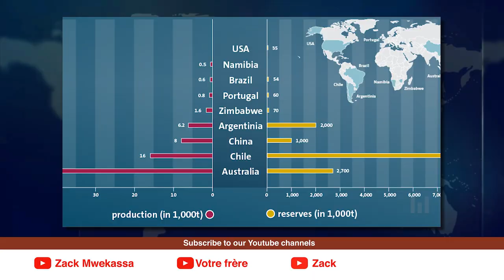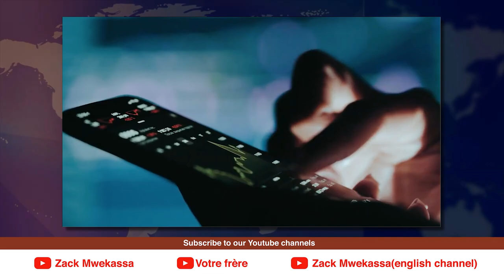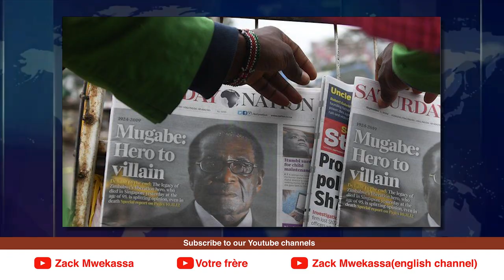RUSSIA OFFERS 18 HELICOPTERS TO ZIMBABWE | Geopolitique | E.p #757